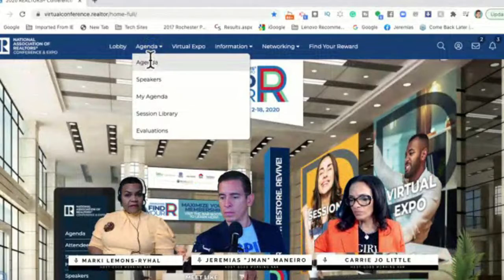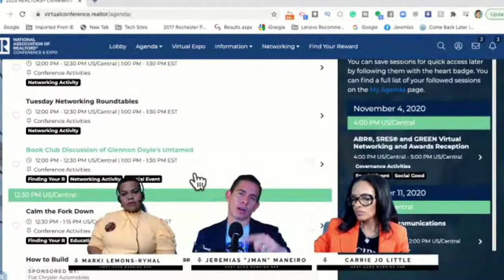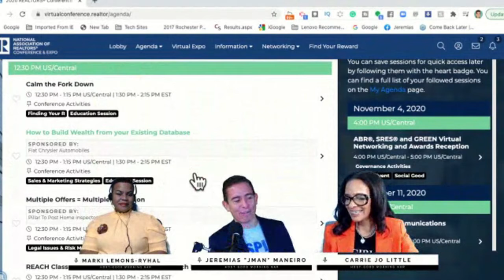Day 2 of Good Morning Real Estate with Marki, JMan & Carrie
Good morning NAR is a LIVE streaming news event that airs at 9 am EST every morning of the 2020 Realtors® Conference & Expo from November 16th-18th.
Your "Anchors" will be industry veterans Marki Lemons-Ryhal, Carrie Jo Little, and Jeremias Jman Maneiro
They will give you insight into how to get the most out of the virtual conference experience.
You can expect all of this in 30 minutes or less:
1. Tips for navigating the virtual conference site.
2. Heads up on the can't miss sessions of each day.
3. Wrap up and review some of the previous days' sessions
4. Networking Opportunities
5. Where the virtual parties are
6. How to have "virtual" fun

You can still register and once you are then you can visit the virtual platform